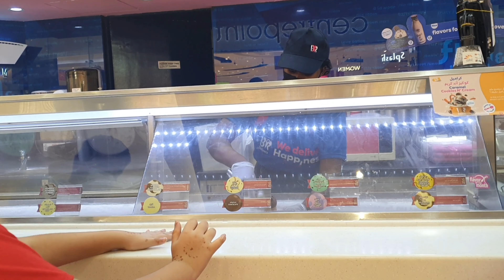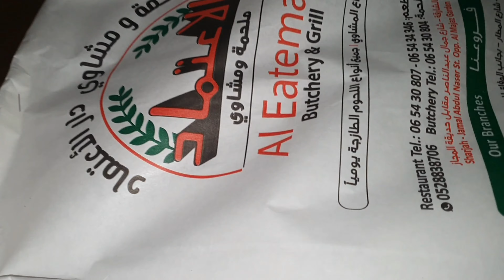Mai kahan Busy thi Itney Din || Busy Routine || Kids Exams || Centerpoint Dubai